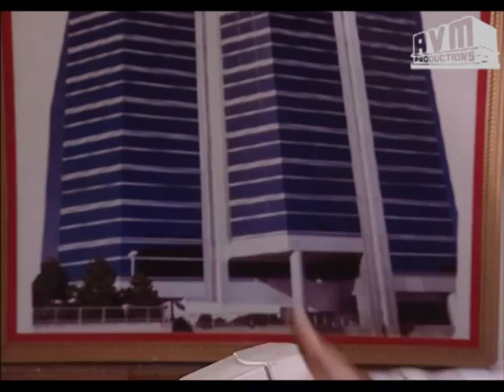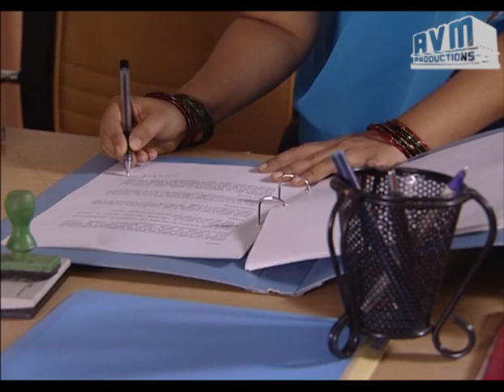Episode 445: Vairanenjam Tamil TV Serial - AVM Productions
Vairanenjam (வைரநெஞ்சம்) Tamil TV Serial Episode 445 - AVM Productions.

Vairanenjam (வைரநெஞ்சம்) is the story of Sakthi, a kind girl whose life revolves around her family. Though she falls in love with her cousin Jeeva, she decides to marry him only after her siblings settle down in life. Jeeva supports her decision and agrees to wait until Sakthi fulfils her commitments. Meanwhile Sakthi's sister Nandini is in love with a man named Anand and gets pregnant. When the family finds out about it, Sakthi takes the initiative to solve Nandini's problems. She meets Anand's mother Vaitheeswari, a prosperous industrialist and requests her to get Anand and Nandini married. Sakthi is shocked when Vaitheeswari tells her that she will agree to the wedding but only on the condition that Sakthi gets married to her elder son Vairam. Sakthi also learns that Vairam is mentally challenged. What happens next? What does Sakthi decide? Watch Vairanenjam to find out.

இளகிய மனம் கொண்ட பெண்ணான சக்தி தன் குடும்பத்துக்காகவே வாழ்கிறாள். தன் முறைப்பையன் ஜீவாவை காதலித்தாலும், தனது தங்கைகளின் வாழ்க்கை நன்றாக அமைந்த பிறகே திருமணம் செய்து கொள்ள முடிவெடுக்கிறாள். அவளுடைய முடிவை ஏற்றுக்கொள்வதுடன், சக்தியின் பொறுப்புகள் நிறைவேறும் வரை காத்திருக்க ஒப்புக் கொள்கிறான் ஜீவா. அந்த நேரத்தில் சக்தியின் தங்கை நந்தினி ஆனந்த் என்பவனைக் காதலித்து கர்ப்பமாகிறாள். சக்தியின் குடும்பத்தினருக்கு தெரியவரும் போது, சக்தி நந்தினியின் பிரச்சினையை தீர்த்து வைக்க முயல்கிறாள். ஒரு பெரிய தொழிலதிபரான, ஆனந்தின் தாய் வைத்திஸ்வரியை சந்தித்து ஆனந்த், நந்தினி திருமணத்தை நடத்த வேண்டுகிறாள். மனநலம் குன்றிய தன் பெரிய மகன் வைரத்தை சக்தி திருமனம் செய்து வைக்க தான் சம்மதிப்பதாக வைத்தீஸ்வரி சொல்ல சக்தி அதிர்ச்சியடைகிறாள். அடுத்து என்ன நடக்கும்? சக்தி என்ன முடிவை எடுப்பாள்? தெரிந்து கொள்ள வைரநெஞ்சம் தொடரை கண்டு களியுங்கள்.